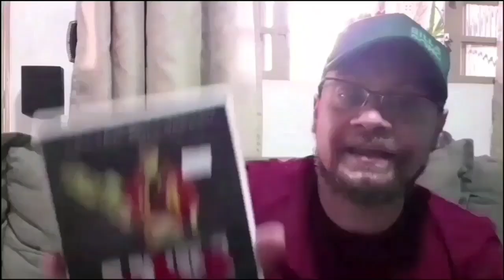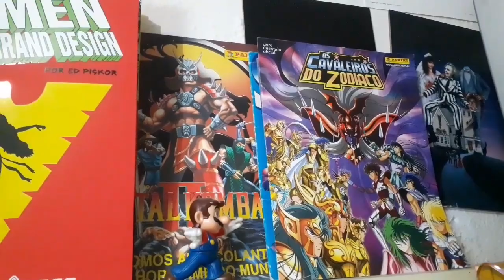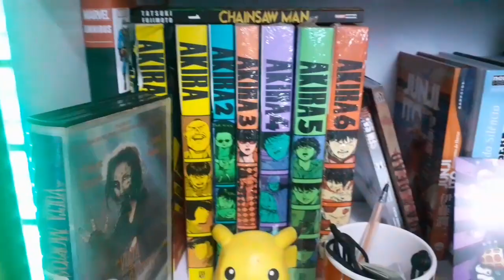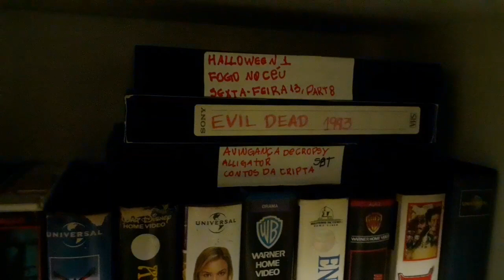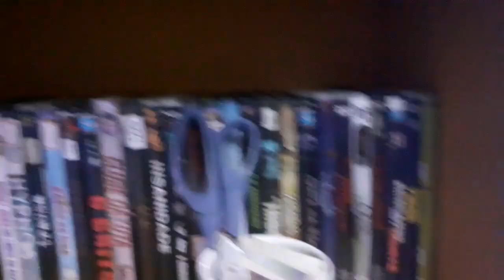Tour pela coleção|Dia de Organizar as midias/Quantos filmes eu tenho?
Tour pela coleção de dvds,vhs,games,

Pra que serve a sílica gel?

Quantos filmes eu tenho na coleção?

como organizar suas mídias Físicas?